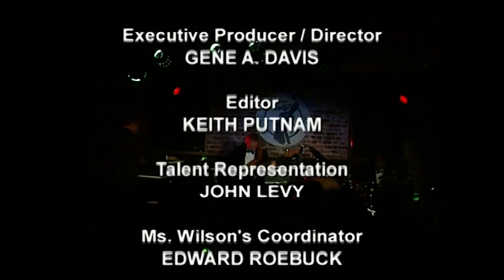Unreleased Live Performance of Legendary Artist | Great Women Singers: Nancy Wilson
Experience the mesmerizing live performance of a legendary artist at Blues Alley in Washington, D.C. Captured in 1993 for a television series, this unreleased gem showcases her talent and features iconic hits like "How Glad I Am" and "Guess Who I Saw Today." Get ready to be amazed by her beautiful voice and captivating stage presence.